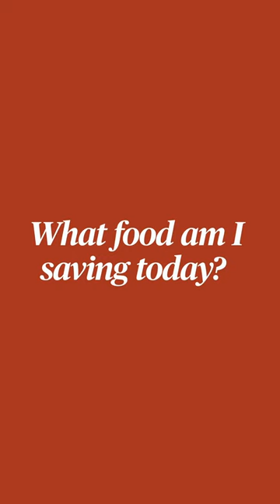Grundig Food Saved Me Stories from Refettorio Merida: Manuel answers, "What food am I saving today?"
Explore the captivating narratives of food's transformative power in the lives of individuals as you delve into the Food Saved Me Stories from Refettorio Merida. Join Manuel as he reflects on their journey and answer the thought-provoking question, "What food am I saving today?" . Gain a deeper understanding of the profound impact that food can have on individuals and communities.

Refettorios save people through food and food through people